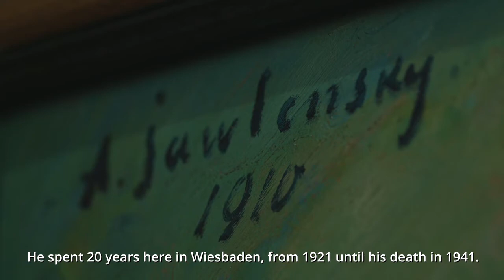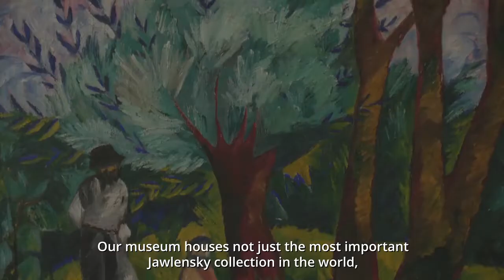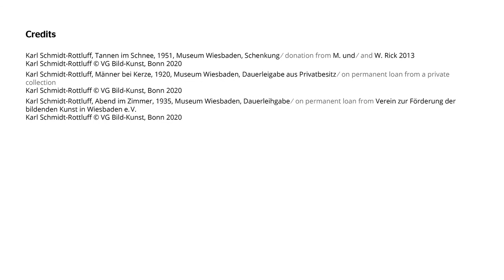Modernism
The museum’s Classical Modernism collection holds international significance, above all, for its assemblage of over 100 works by Russian Expressionist Alexej von Jawlensky (1864—1941), who spent the last twenty years of his life in Wiesbaden.